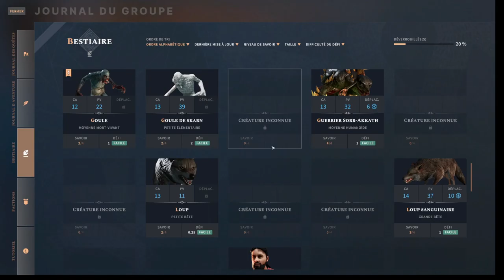Solasta - Episode 18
Nous progressons dans le château sombre et nous ne tardons pas à tomber sur de nouveaux zombis et sorciers. Nous en faisons rapidement notre affaire.
C'est alors que nous rencontrons Lizzaria de Tristemain. Elle nous indique le chemin vers Mardracht, mais nous met en garde contre Aksha. Nous l'écoutons attentivement nous ne pas faire de faux-pas.
Après un court repos, nous reprenons notre chemin.